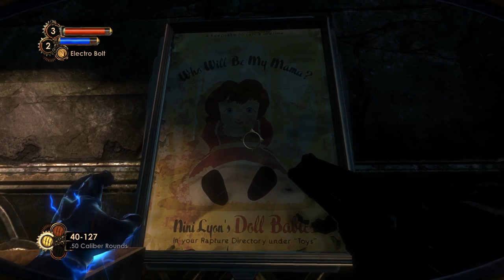Let's Play BioShock 2 Remastered Part 7 - Incinerate! [BioShock Collection Blind Gameplay]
Let's play the Bioshock Collection on the PC! In part 7 of this blind let's play of BioShock 2 Remastered, we pick up the incinerate plasmid and depart from Ryan Amusements.
Bioshock Collection - BioShock 2 Remastered Let's Play Playlist | If you enjoyed the video, consider leaving a like and/or comment as support!

This Bioshock 2 Remastered/Bioshock Collection let's play/playthrough on the hard difficulty on the PC version.

▬▬▬▬ VIDEO INFO ▬▬▬▬
• Game: Bioshock Collection - Bioshock 2 Remastered Let's Play Gameplay
• Developer/Publisher: Irrational Games (Original dev) / Blind Squirrel (Remaster dev) / 2K Games

▬▬▬▬ GAME INFO ▬▬▬▬

** This is a let's play of Bioshock Collection - Bioshock 2 Remastered  in full on the PC in 1080p 60fps.**

BioShock 2 provides players with the perfect blend of explosive first-person shooter combat and compelling award-winning storytelling. The halls of Rapture once again echo with sins of the past. Along the Atlantic coastline, a monster has been snatching little girls and bringing them back to the undersea city of Rapture. Players step into the boots of the most iconic denizen of Rapture, the Big Daddy, as they travel through the decrepit and beautiful fallen city, chasing an unseen foe in search of answers and their own survival.

BioShock 2 Remastered Key Gameplay Features:
- High Resolution Textures, Models and Interface Art
- 4K Resolution Support
- The Protector Trials
- You receive the call: Tenenbaum desperately needs you to steal as much ADAM as possible, to help thwart Sofia Lamb's insane plan. Enter the Protector Trials: frantic combat challenges designed to push your mastery of weapons and Plasmids to the limit. The goal in each Trial is simple: get your Little Sister to an ADAM-rich corpse and keep her safe while she gathers precious ADAM. Opposition mounts as your Little Sister nears her goal -- will you survive the onslaught?
- Each Trial features three unique weapon and Plasmid load-outs, keeping the challenge fresh, as well as a fourth bonus load-out the player receives when all previous load-outs are completed.

BioShock The Collection - BioShock 2 Remastered: BioShock is a shooter unlike any you've ever played, loaded with weapons and tactics never seen. You'll have a complete arsenal at your disposal from simple revolvers to grenade launchers and chemical throwers, but you'll also be forced to genetically modify your DNA to create an even more deadly weapon: you.

Bioshock Collection BioShock 2 Remastered key gameplay features
- Museum of Orphaned Concepts
- Challenge Rooms
- Remastered in 1080p.

BioShock: The Collection is a remastered collection of the BioShock video game series: BioShock, BioShock 2, and BioShock Infinite published by 2K Games. The collection features upgraded versions of these games to support higher display resolutions and framerates on Microsoft Windows, PlayStation 4, Xbox One, with the exception of Infinite, which was ported to consoles from Windows. The collection was released in September 2016. Existing owners of the first two games on Windows received the remastered versions of those two games for free.

Bioshock Collection (Bioshock 2 Remastered) PC has a score of 86/100 on Metacritic
Bioshock Collection (Bioshock 2 Remastered) PS4 has a score of 84/100 on Metacritic
Bioshock Collection (Bioshock 2 Remastered) Xbox One has a score of 86/100 on Metacritic
Bioshock Collection (Bioshock 2 Remastered) (all platforms) has a score of 84/100 on OpenCritic

Bioshock Collection - Bioshock 2 Remastered is the escond game in the Bioshock universe.  This let’s play gameplay footage ofBioshock Collection - Bioshock 2 Remastered PC version is blind in 1080p.